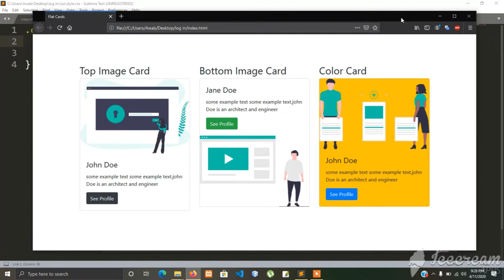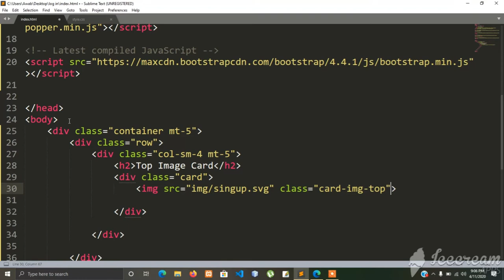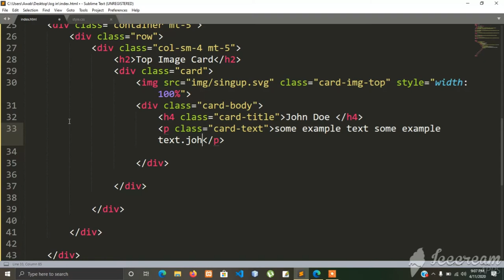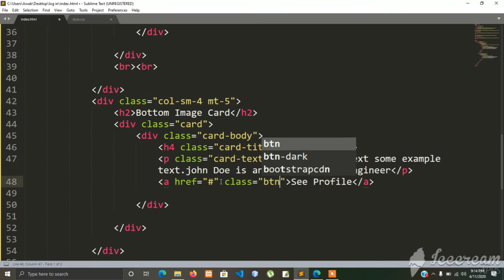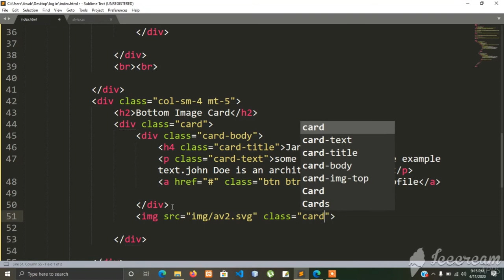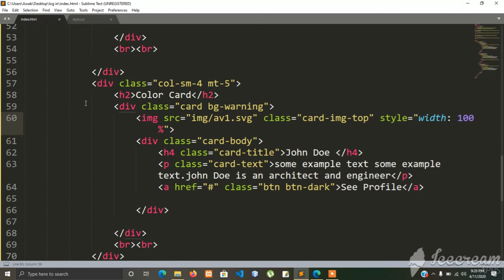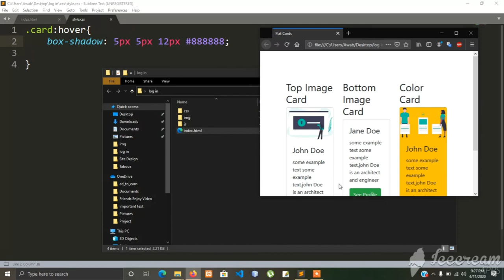Flat Cards with Image,hover and Responsive in HTML and Bootstrap short code Good By long CSS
NO long code just HTML and make card for website